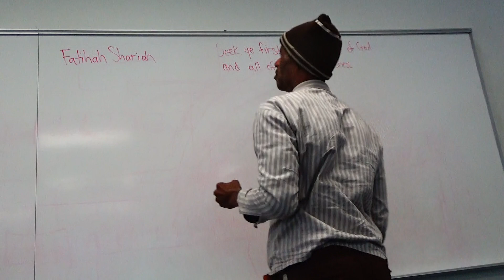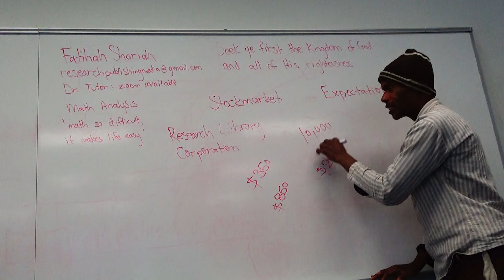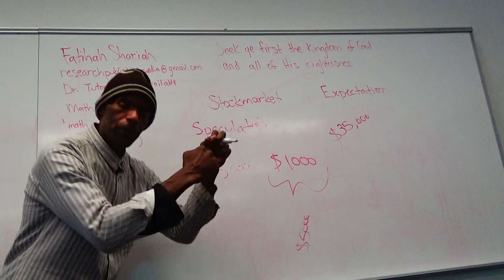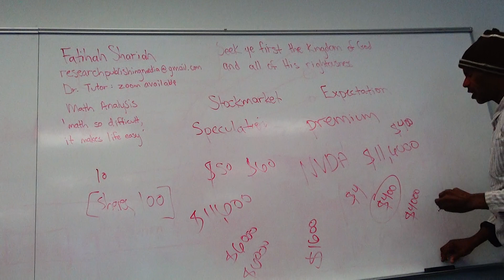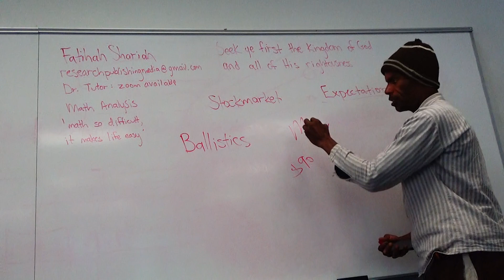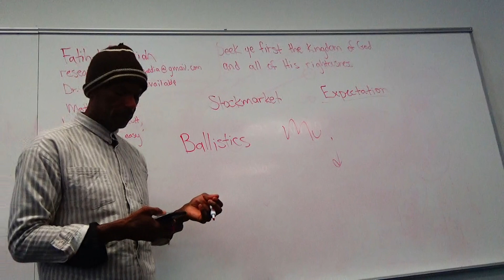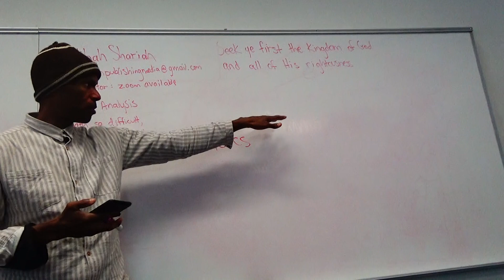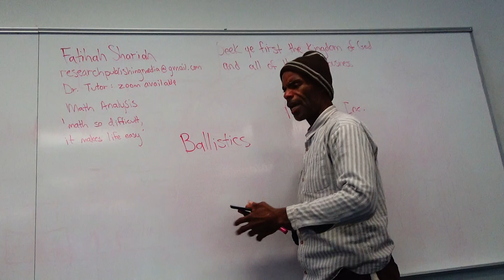Math Analysis: Probability 1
Research Library Corporation
Dr. Tutor